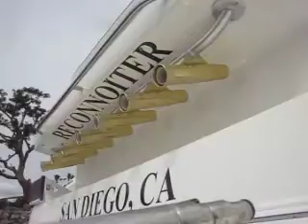Reconnoiter after MVI 5876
After anodes and new port side shift cable installed.
transom hull plate anode missing, stud corroded
Installed new anodes and hardware
stbd side transom shield anode needs replacing
autopilot cable broken/corrosion
stbd side steering ram corroded
port and stbd steering ram boots missing
bottom paint condition is fair-poor
bellows clamps minor corrosion
props appear good but one shows some old non active
corrosion, minor.
Thru-hull fittings show active corrosion (no anode on transom)